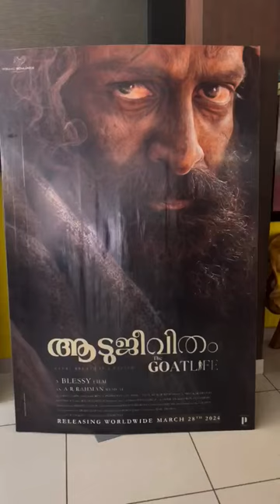ആടുജീവിതം shorts short shortvideo shortsfeed shortsviral shortsyoutube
Hello Guys 😍😍😍
It's me Aswathi Achu🤗🤗